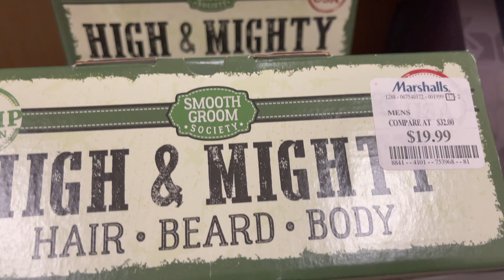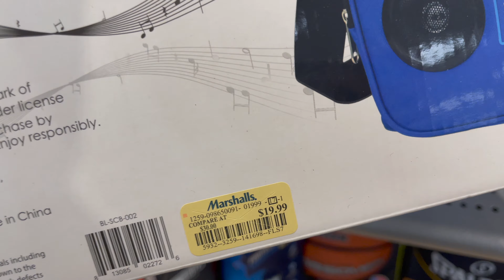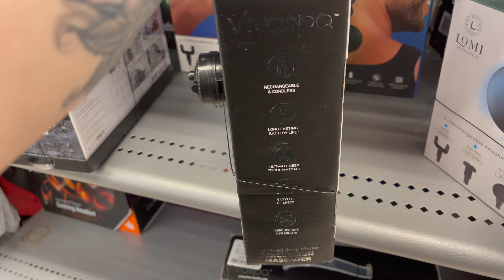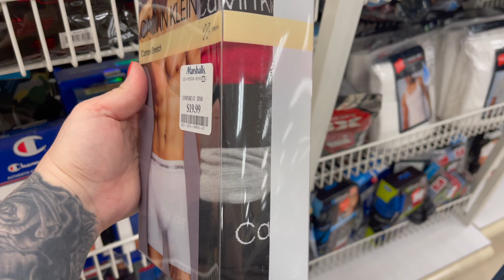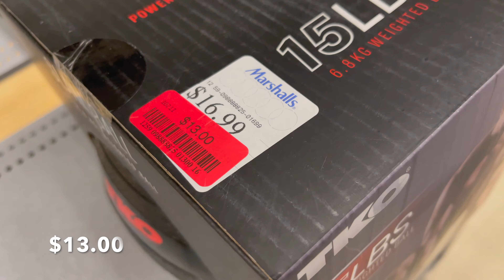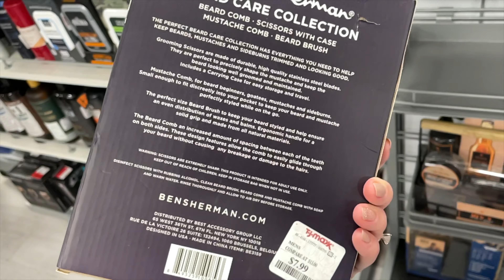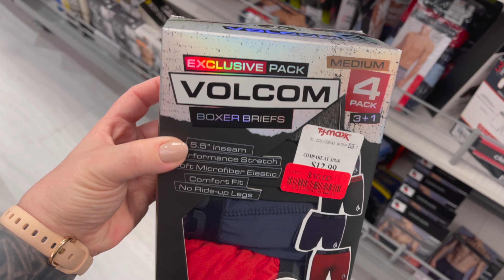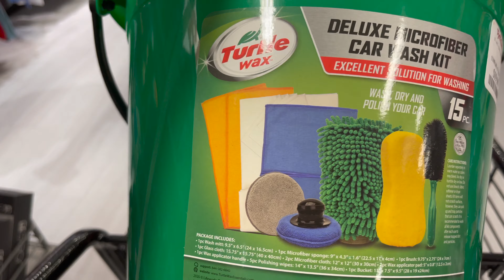TJ MAXX & MARSHALLS SHOP WITH ME | FATHER'S DAY GIFTS | RAE DUNN, DESIGNER COLOGNE, ELECTRONICS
Come shop with me at Tj Maxx and Marshalls for Father's Day Gifts. I go do a virtual shopping walkthrough trip to find the newest items at the stores.